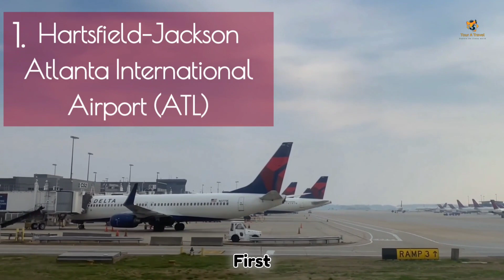Discover Busiest Airports: A Traveler's Ultimate Guide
In this video, we'll take you on a journey through the world's Busiest Airports. ✈️ Discover the top 10 secrets and essential tips for travelers to make your airport experience smooth and enjoyable. From hidden gems to expert insights, we've got you covered! Watch now to upgrade your travel game.